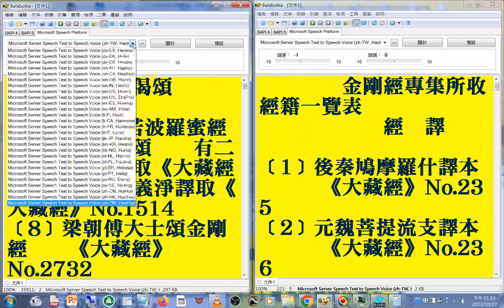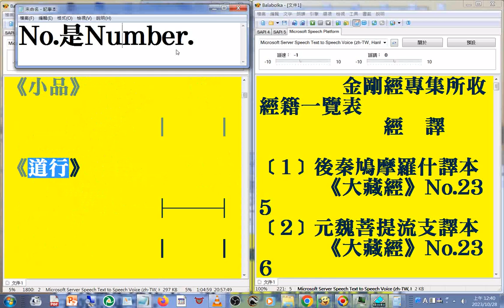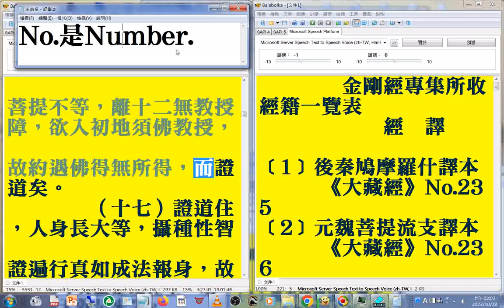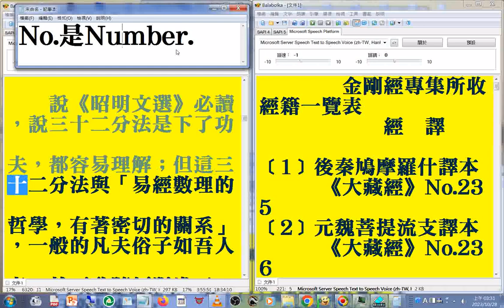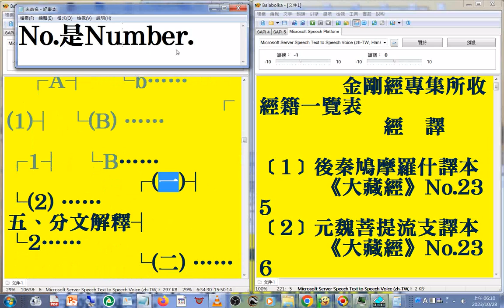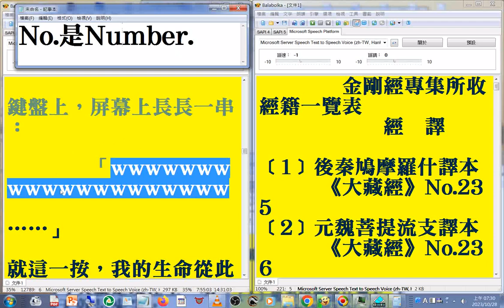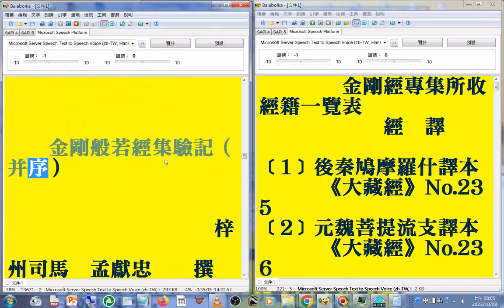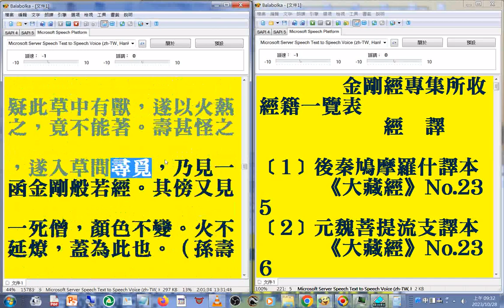007#有聲書#金剛經專集 g01 摘錄#美國佛教會電腦資訊庫功德會佛學辭典集成佛學十大專集 20231029.wmv